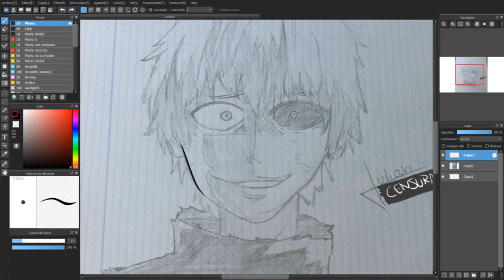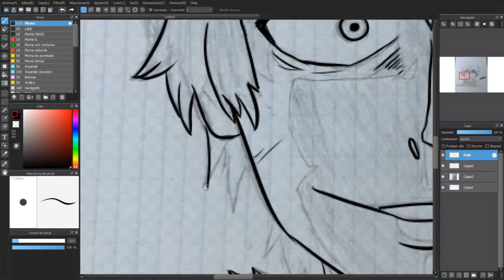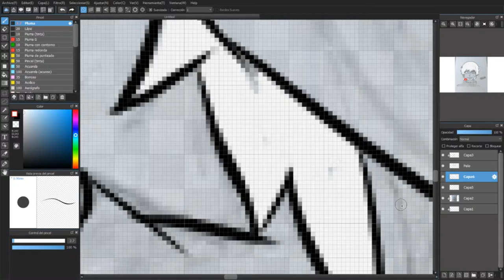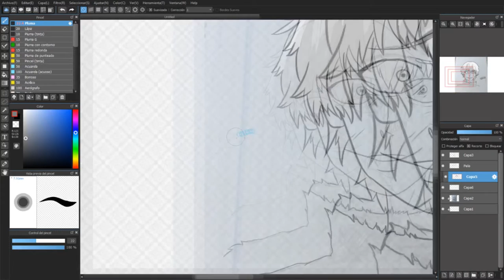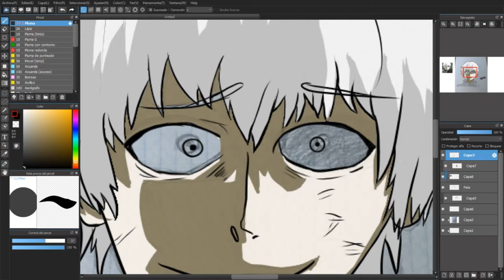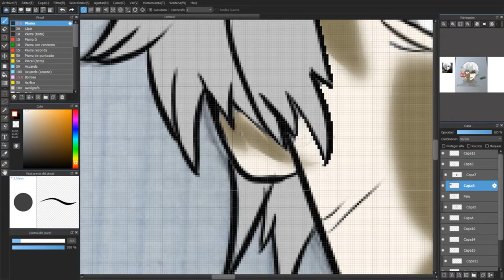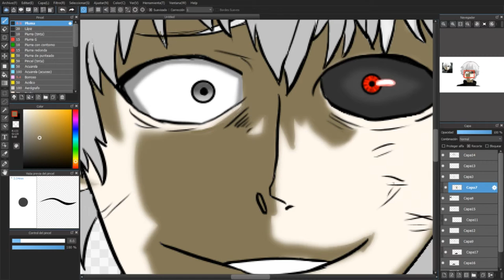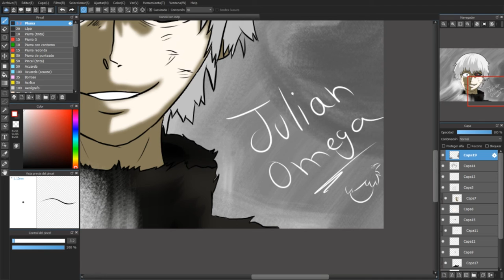Speed Draw | Kaneki ken | Julian Omega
Espero que os halla gustado el video :)

Canciones :3